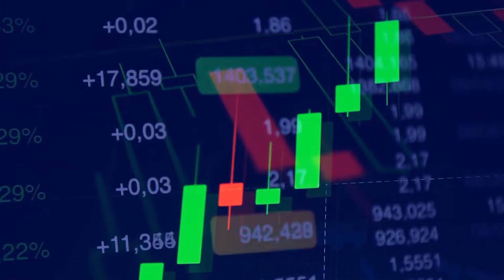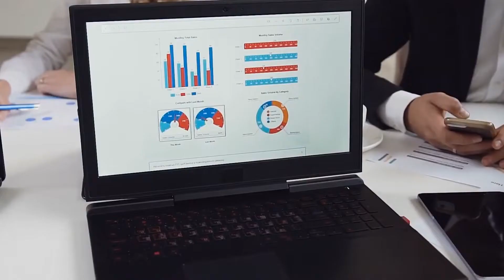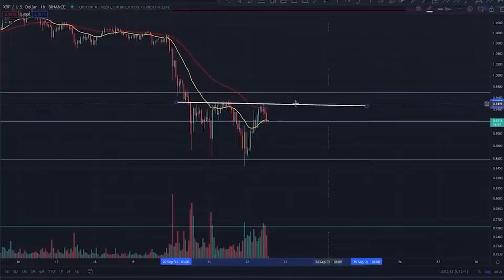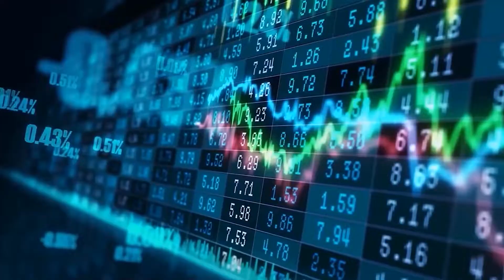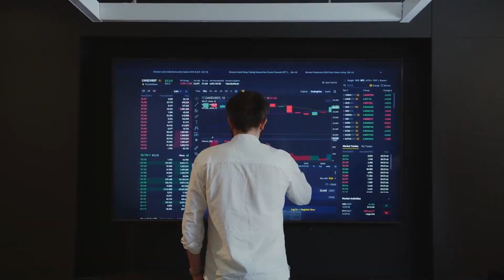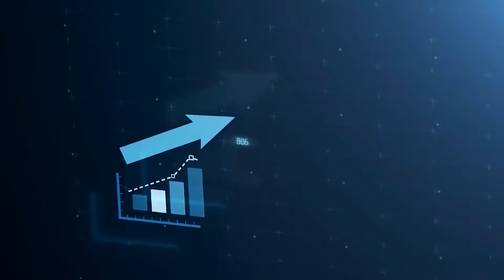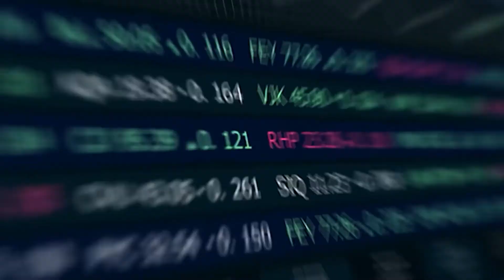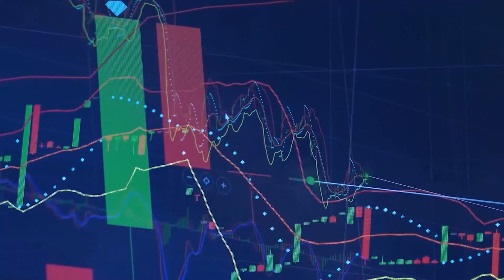REVEALED - How To RETIRE On POLKADOT by 2030 (Or Sooner)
FREE GIVEAWAY (US ONLY): Grab a $750 PayPal Gift Card Now!

Welcome on Crypton, the world where you can know everything you need about Crypto Finance and related contents.

I am not a financial advisor/investment advisor. This channel is only for entertainment & education purposes.
This channel is in not responsable for any losses incurred.

Timecodes
00:00 Intro
00:37 Polkadot: Not A Design Or Pattern: Way Of Life
01:43 Polkadot (DOT): Tracing The Historical Ups & Downs
03:00 Polkadot Forecast: Seeking Expert Opinion on DOT Prediction
03:14 Polkadot: Price Guide
04:05 Polkadot Price Prediction
04:58 Polkadot Price Prediction 2022
05:43 Polkadot Price Prediction 2023
06:14 Polkadot Price Prediction 2024
06:39 Polkadot Price Prediction 2025
07:30 Polkadot Price Prediction 2026
07:48 Polkadot Price Prediction 2030
08:18 What To Expect